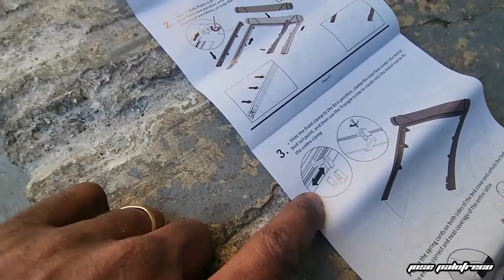toyota tacoma bed cover